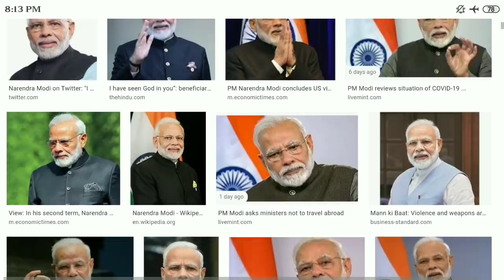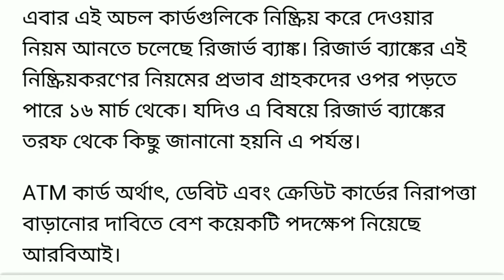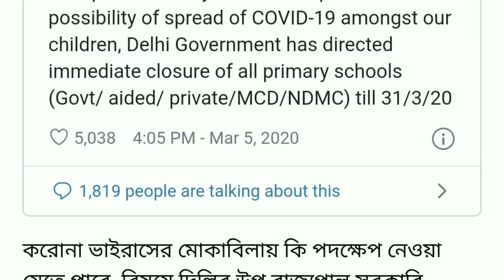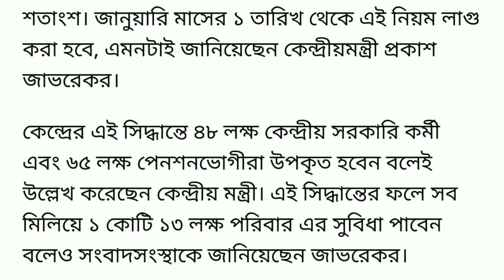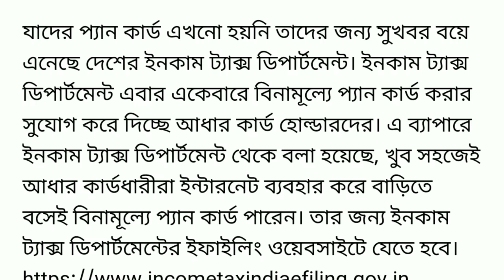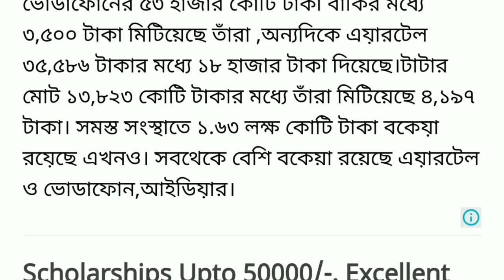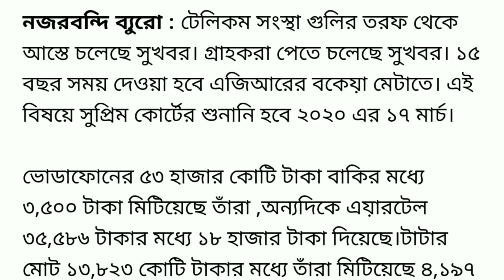আগামী কাল থেকেই সারা ভারতবর্ষ জুড়ে জারী 5 নতুন নিয়োম ।। Bank News,aadhar card,jio sim,vodafone sim